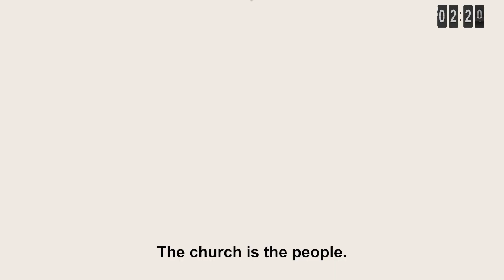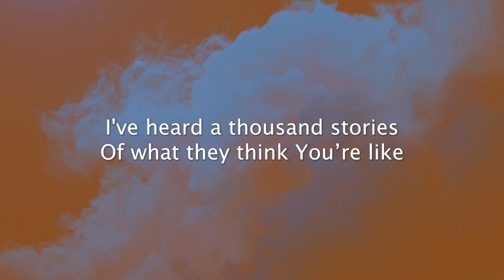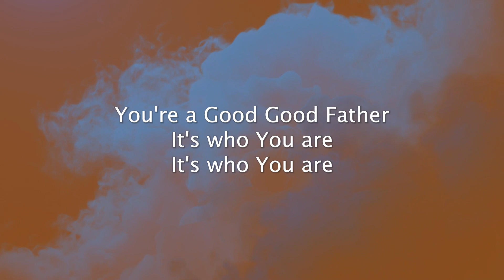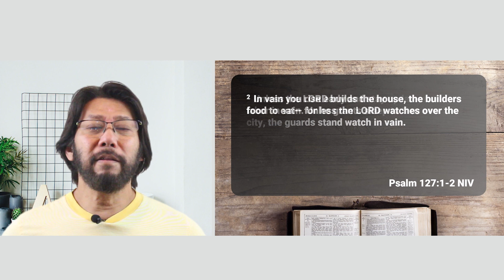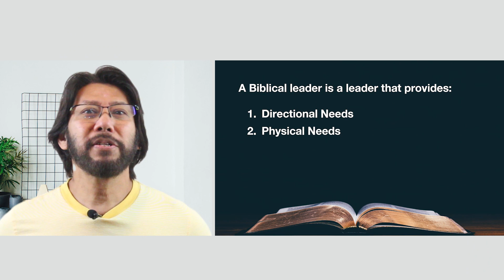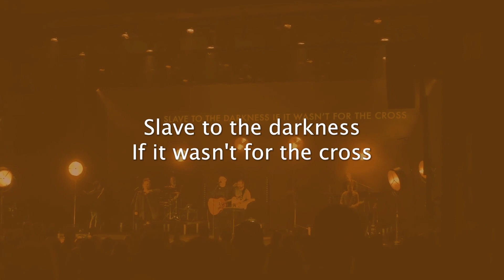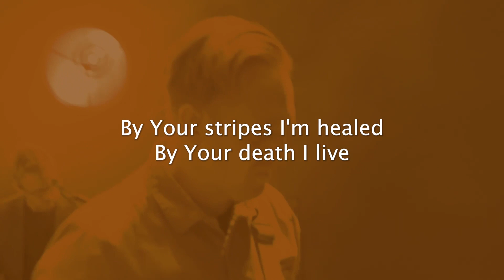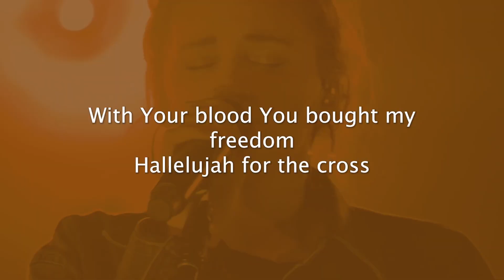Biblical Leadership (Part 2 - Unless The Lord)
📢Welcome to the Small Church Ministries online service!

"Unless the Lord builds the house, the builders labor in vain. Unless the Lord watches over the city, the guards stand watch in vain." (Psalm 127:1) Find out what a Biblical leader is all about in this message.

✅ Small Church Ministries' mission is to love God, love people, and make disciples. You can also join our Worship Services every Sunday at 10:00 a.m. at the Terra Hall of Widus Hotel Clark, Pampanga.